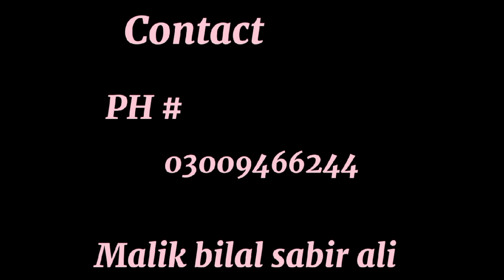unlocking the secrets of Honda city alternator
Honda city ka alternator hy iski totally HR ik ik chez ki information is video my Majod hy or hm yyy parts Lahore my delivery bhi dyty hy agar kisi ko lahore ki kisi bhi jgha py Chahiye ho to hm sy rabta kry